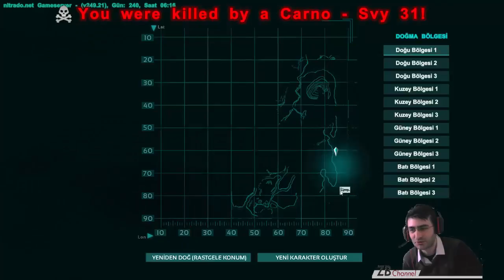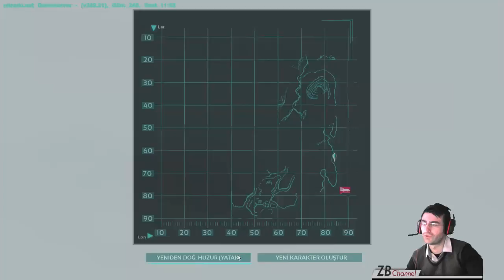"Burak Beni Gebertecek!!!" - ARK:Survival Evolved (Svy:25) - #18